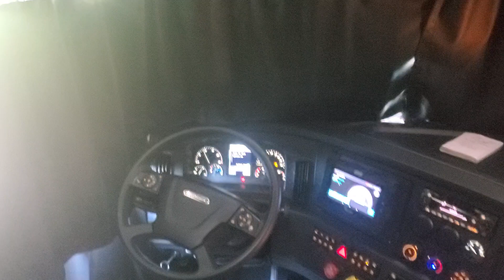My home away from home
keeping this Cascadia clean and tidy